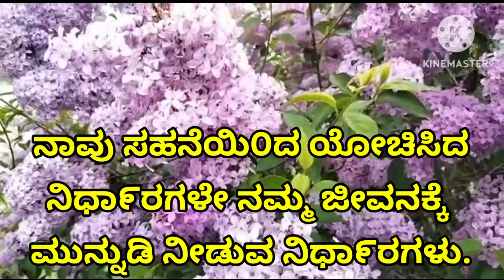famous Buddha lofe motivation quotes.life inspiration quotes...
welcome to success bench channel

music creadits:
created own music